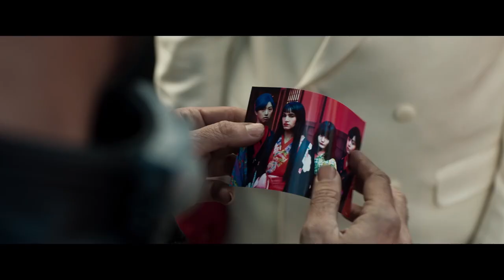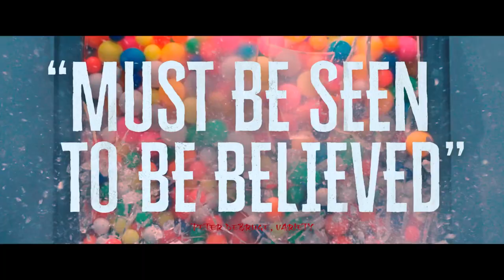PRISONERS OF THE GHOSTLAND (2021) Trailer | Nicolas Cage, Sion Sono Samurai Western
Nicolas Cage stars as a bank robber in a Samurai Town on a mission in the trailer for Prisoners of the Ghostland

IN SELECT THEATERS, ON DEMAND AND DIGITAL: September 17, 2021
CAST: Nicolas Cage, Sofia Boutella, Nick Cassavetes, Bill Moseley, Tak Sakaguchi, Yuzuka Nakaya

In the treacherous frontier city of Samurai Town, a ruthless bank robber (Nicolas Cage) is sprung from jail by wealthy warlord The Governor (Bill Moseley), whose adopted granddaughter Bernice (Sofia Boutella) has gone missing. The Governor offers the prisoner his freedom in exchange for retrieving the runaway. Strapped into a leather suit that will self-destruct within five days, the bandit sets off on a journey to find the young woman—and his own path to redemption.